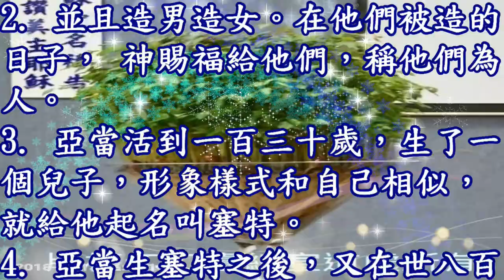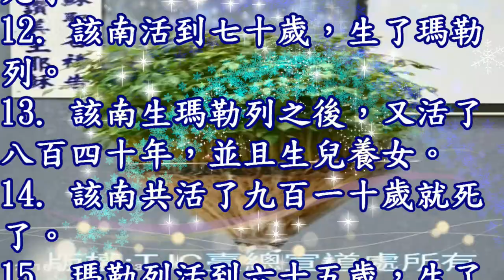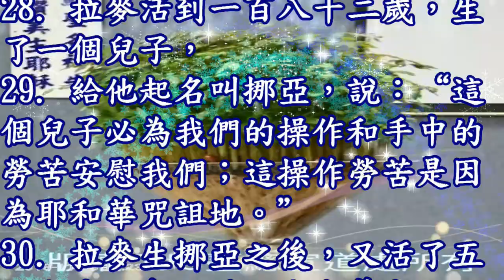創世記 05 章